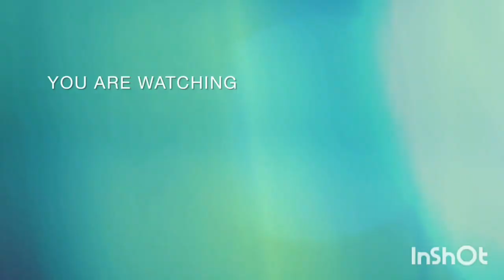Diwali stash 2023| diwali pataka| hyundai cars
your quries
crazy xyz challenge
diwali chakri
diwali anar
diwali rocket